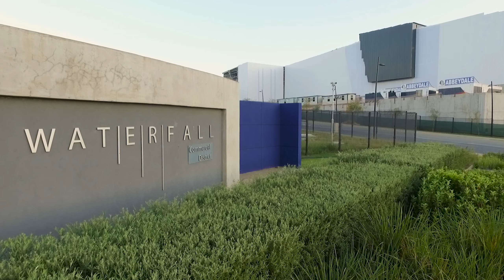Waterfall Development Showcase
Showcasing Attacq Waterfall Investment Company's development portfolio, which includes among others the Mall of Africa development - South Africa’s largest single-phase shopping mall development to date.